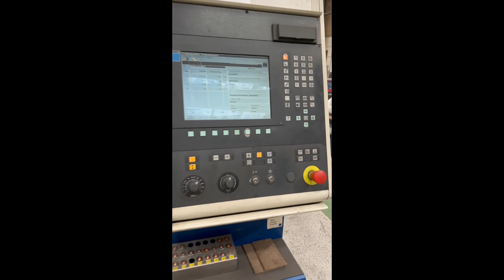Trumpf Trumatic L3030 Dual Pallet Laser Cutting Machine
Surplus to Requirements - Trumpf Trumatic L3030 Dual Pallet Laser Cutter, Haas VF-2SS & Super Minimill VMC's and Mazaks. View Auction

Lot 1: Trumpf Trumatic L3030 Dual Pallet Laser Cutting Machine with TLF4000 Laser Unit & Trumpf Pneumatic Loading System